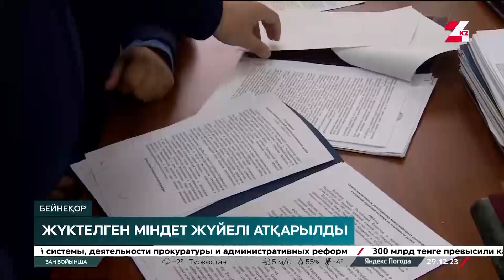29.12.2023 | Заң бойынша